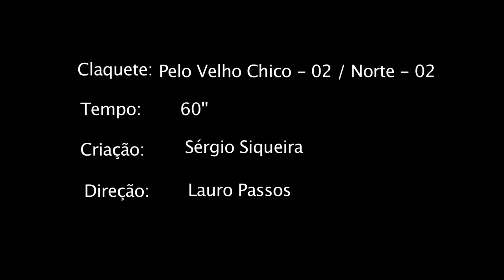Pelo Velho Chico 02 Norte 02